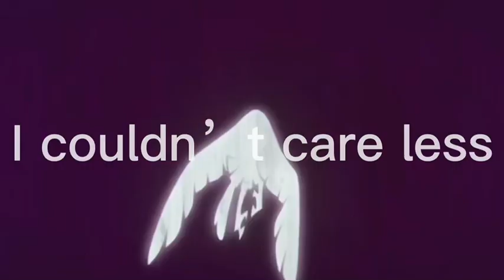Crashed Your Party // Macaque AMV // Lego Monkie Kid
SPOILERS AHEAD!

The song I used is “I’M NOT SORRY” by Neoni